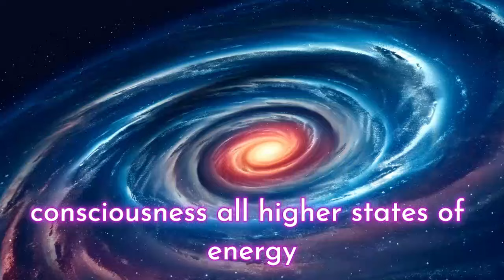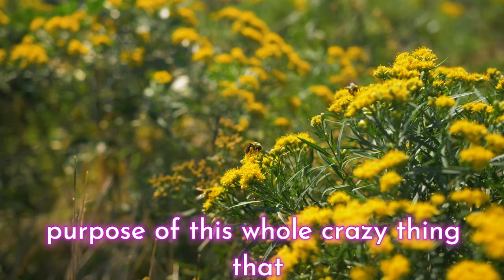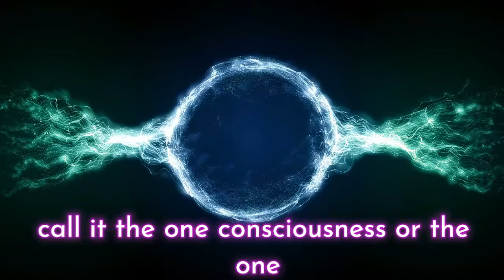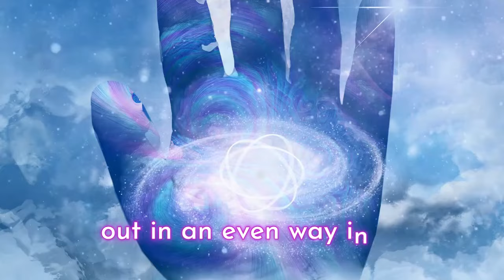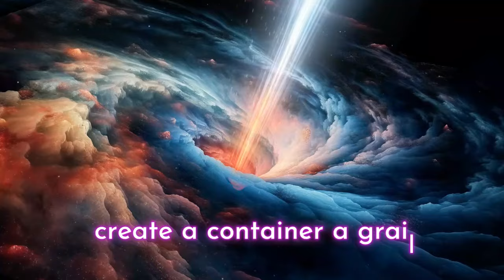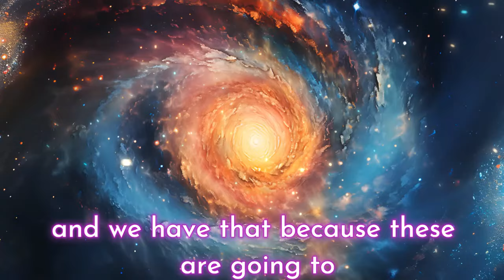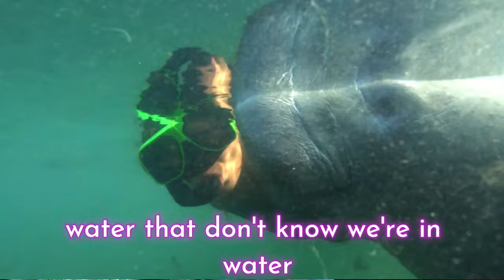The Geometry of Love & Freedom: Dr. Robert J. Gilbert Meets DMT Scientist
Dive into the depths of holistic spiritual science as Dr. Robert J. Gilbert, a renowned Sacred Geometry teacher, engages in a profound dialogue with a DMT Scientist. Together, they unravel the intricate connections between physics and spirituality, using the languages of Sacred Geometry and DMT psychedelic experiences as lenses to understand the experience of unity, freedom, love, and balance.

Explore the harmonization of physics and spirituality, and the merging with other beings in psychedelic journeys. Join us on this enlightening exploration of love, unity, freedom, and the harmonization of the physical and spiritual realms.

If you like to join our spiritual tribe, we meet weekly at our Digital Campfire Soul Upgrade every Wednesday at 6:30 PM (GMT time zone) for an hour of empowerment, accountability, spiritual self-mastery coaching and group meditations. (all for £36 a month)